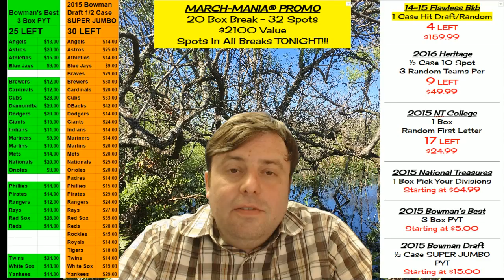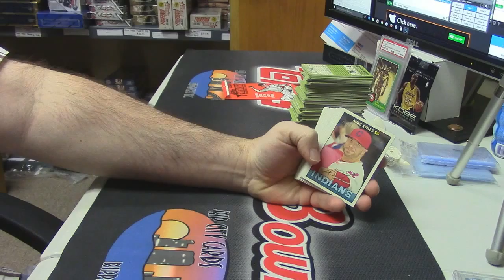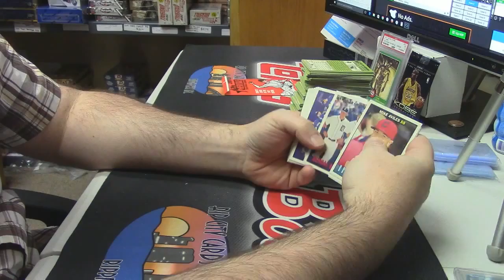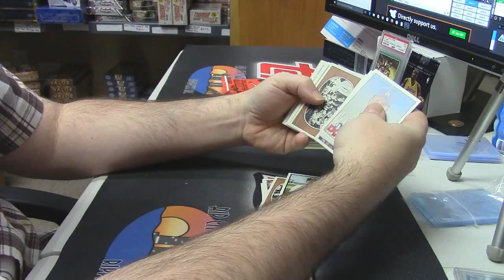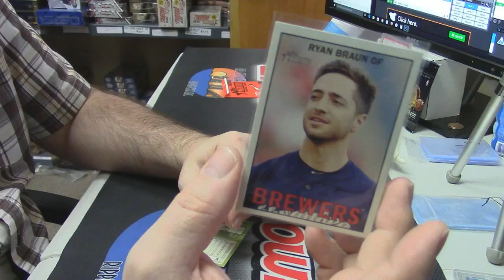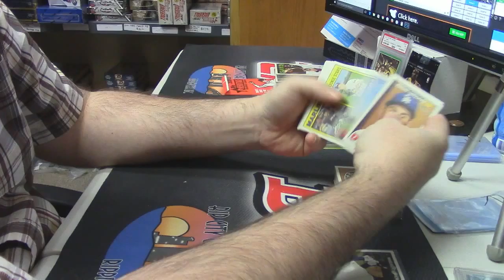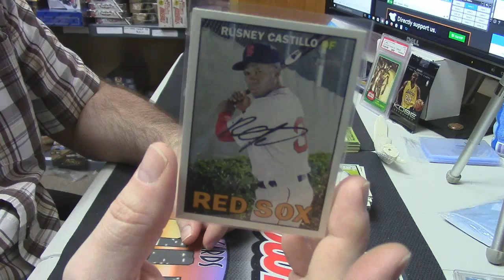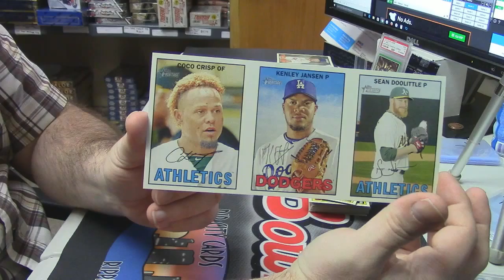2016 Heritage bergy